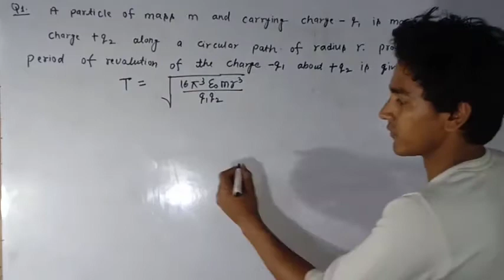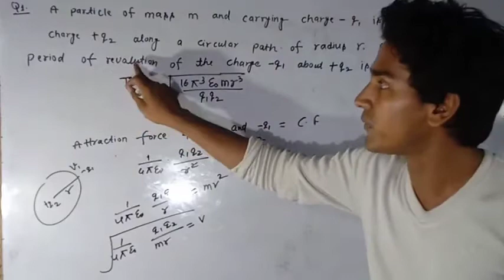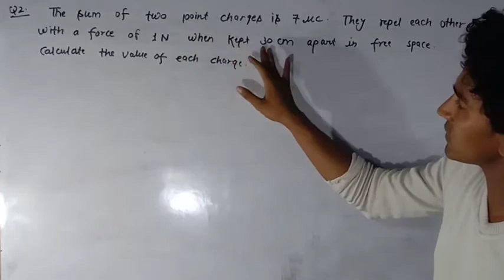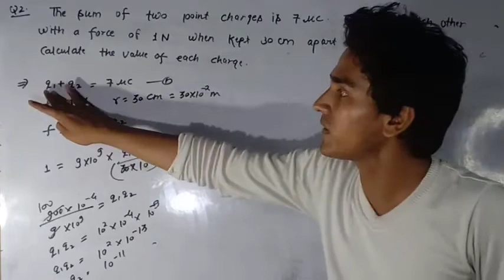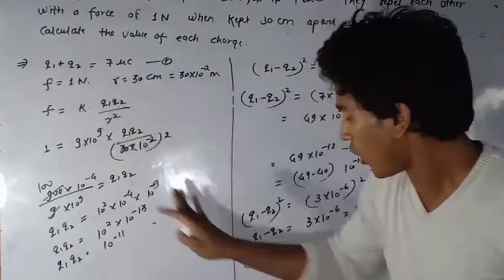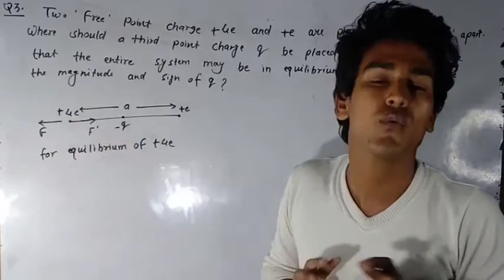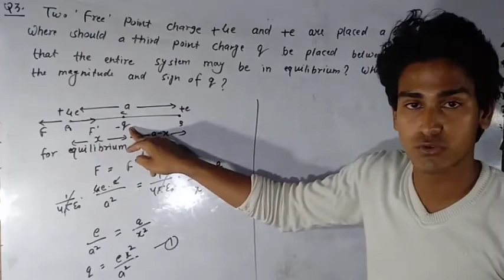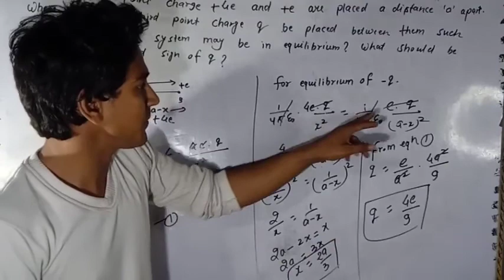Numericals class12 physics | chapter 1 | physical aalay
Numericals based on coulomb force and electric field intensity

chapter1 physics